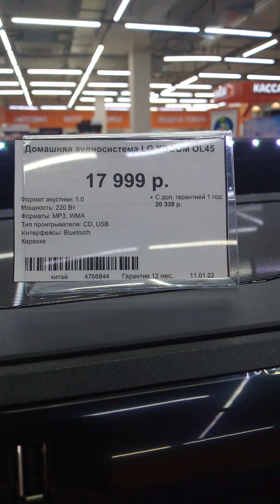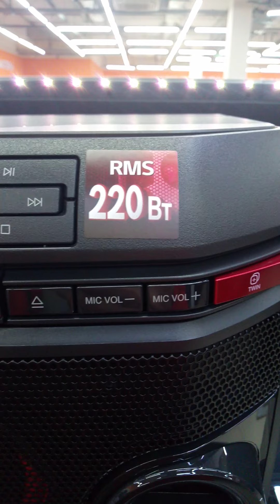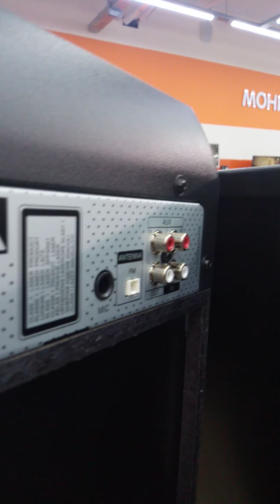домашняя аудиосистема lg xboom ol 45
Обзорное видео домашней аудиотехники , аудиосистемы эл джи икс бум оэл 45